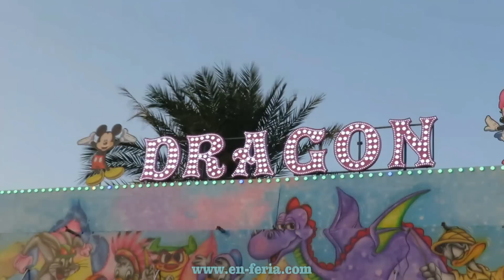Dragon - Feria de Torrevieja 2016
Atracción "Dragon" en la feria de Torrevieja 2016 en verano (Torrevieja's Fair 2016 of summer)